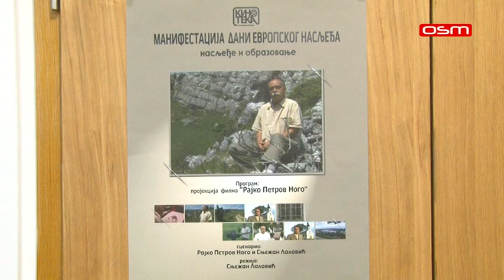PRIKAZAN FILM "RAJKO PETROV NOGO", prilog OSM TV, 03.09.2020.